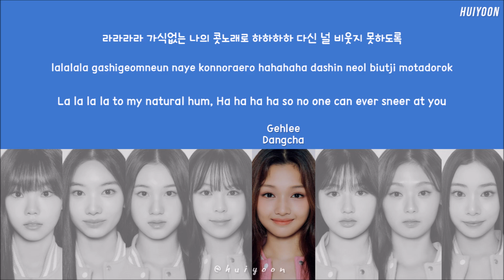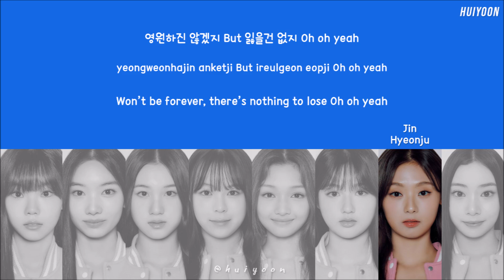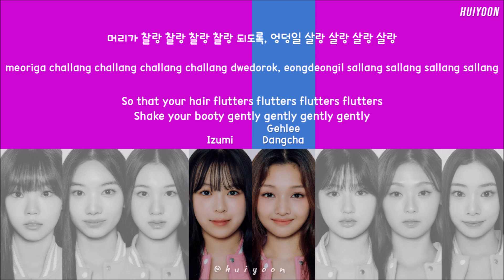[LYRICS/가사] Universe Ticket - Fire (Original by: 2NE1) • huiyoon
Layout Credit: @/seventeenlyrics

Composer / 작곡:
TEDDY
Lyrics / 작사:
TEDDY
Arranger / 편곡:
TEDDY